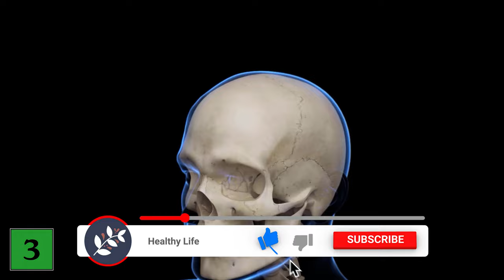These UNBELIEVABLE things happen when you drink Oat Milk EVERY DAY 💥 (surprise) 🤯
Do you like drinking oat milk? - Here we show you what happens to you when you drink oat milk every day.

Oat milk is a healthy alternative to regular milk. But what actually happens to you when you eat oat milk every day? In this video, we get to the bottom of this question and show you exactly what happens to your body when you drink oat milk every day.